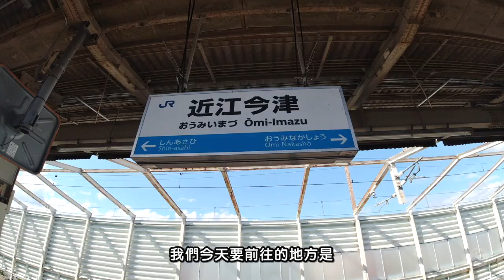【Kiraku祕密景點①】關西也有掃把草!! 來琵琶湖必吃的LAMP煤油燈甜點!! ~ 琵琶湖箱館山360度展望台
琵琶湖箱館山・掃把草・360度的展望台俯瞰全景琵琶湖・LAMP煤油燈甜點
風鈴隧道・彩色畫布廣場

日本『Kiraku Tour喜楽旅行』，是以孝親、親子、三代同堂等家族旅遊為主的日本當地旅行社；並以家族旅遊的角度出發，來介紹日本的秘境、私房景點、私房餐廳、文化體驗等。

有時候，大手牽著小手，走在大小城市的一隅，那就是旅遊。
有時候，牽著爸媽的手，陪他們慢慢走過人生，這也是旅遊。
有時候，大小朋友三代齊聚開步走，觀山看海，這還是旅遊。